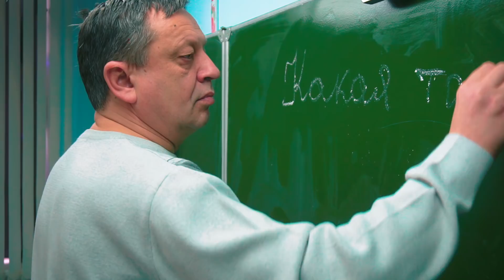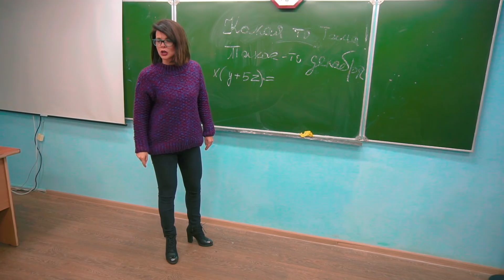КАТЯ ВЛЮБИЛАСЬ В ЭЛЬГРАФА ?? (Крутые детки) Cool Kids